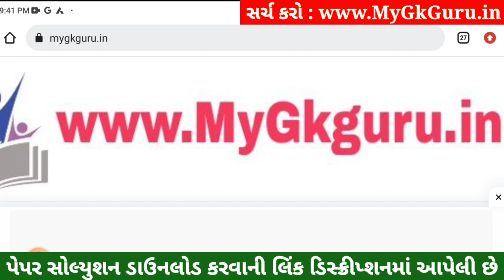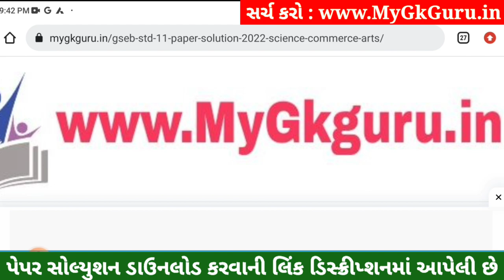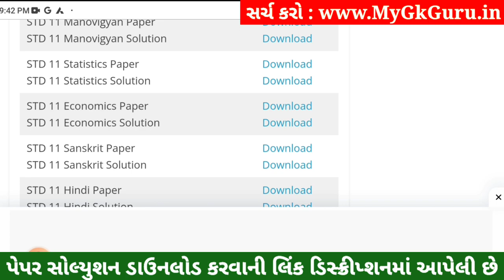STD 11 Stat Paper Solution 2023 50 Marks, STD 11 Stat First Exam Paper Solution 2023 October, Stat